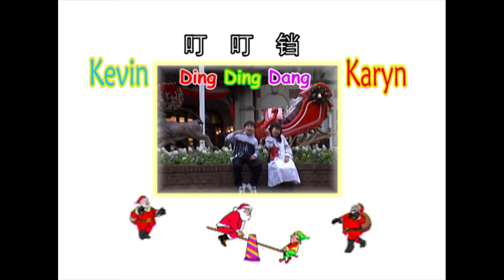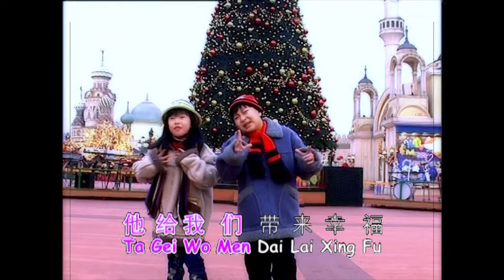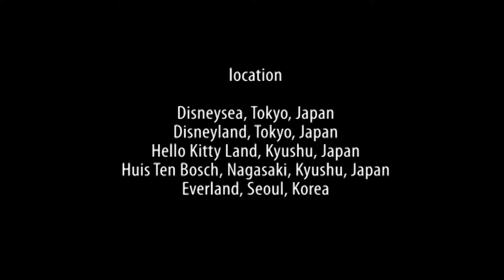Ding Ding Dang - 叮叮铛 - Kevin & Karyn